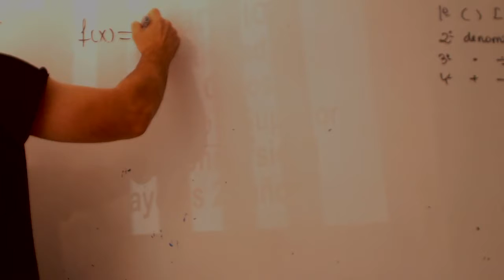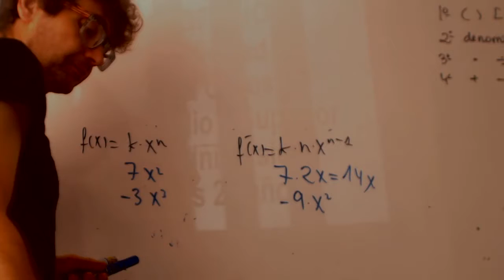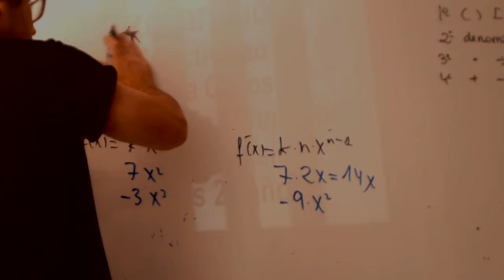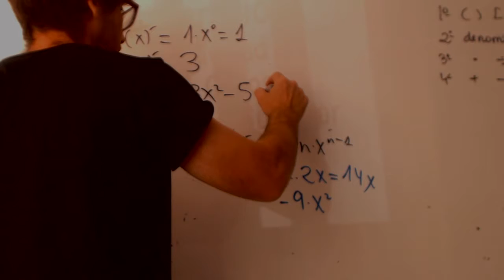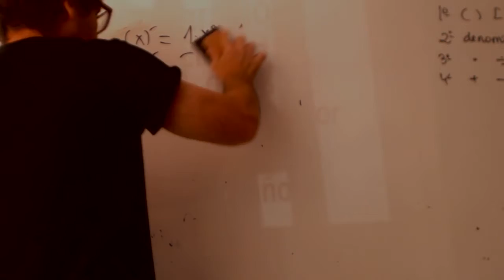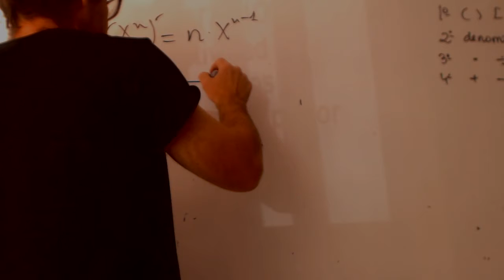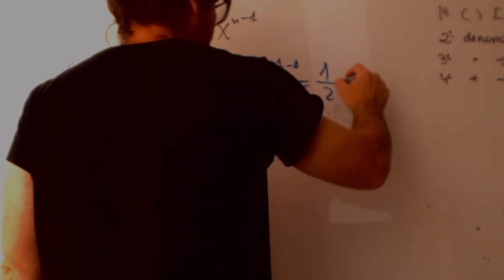Derivadas radicales Matematicas 1 Bachillerato Academia Usero Estepona